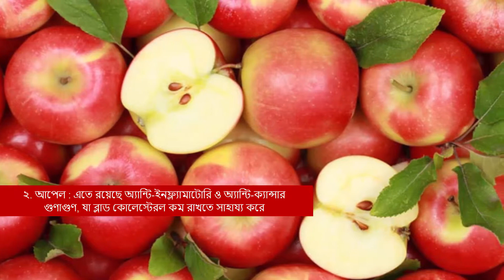কিডনি ভালো রাখে যেসব খাবার || Jagonews24.com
কিডনি ভালো রাখে যেসব খাবার
কিডনি সমস্যায় অনেক মানুষ ভুগছে
চোখ, মস্তিষ্ক, হৃদপিণ্ড, পাকস্থলীর মতোই শরীরের অত্যন্ত গুরুত্বপূর্ণ অঙ্গ হলো কিডনি। এবার জেনে নিন ৭টি খাবার নিয়মিত খেলে কিডনির সমস্যা হবে না।
১. ফুলকপি : এই সবজি ভিটামিন ‘সি’তে ভরপুর, যা কিডনির জন্য খুবই উপকারী
২. আপেল : এতে রয়েছে অ্যান্টি-ইনফ্ল্যামাটোরি ও অ্যান্টি-ক্যান্সার গুণাগুণ, যা ব্লাড কোলেস্টেরল কম রাখতে সাহায্য করে
৩. লেমন জুস : এর ভিটামিন সি ও সাইট্রিক এসিড শরীরের পিএইচ ব্যালান্স ঠিক রাখে
৪. রেড বেল পেপার : এতে পটাশিয়াম থাকে খুবই কম পরিমাণে। কিন্তু লাইকোপেন রয়েছে, যা কিডনির জন্য ভালো
৫. বাঁধাকপি : এতে প্রচুর পরিমাণ ভিটামিন ও মিনারেল রয়েছে, যা কিডনির জন্য ভালো
৬. পেঁয়াজ : ব্লাড ভেসেলে ফ্যাটি বস্তু জমতে দেয় না পেঁয়াজে উপস্থিত ফ্ল্যাবোনয়েড ও কোয়্যারসেটিন
৭. স্ট্রবেরি : এতে রয়েছে অ্যান্টি-ইনফ্ল্যামাটোরি ও অ্যান্টি-ক্যান্সার গুণাগুণ, যা কিডনির জন্য ভালো